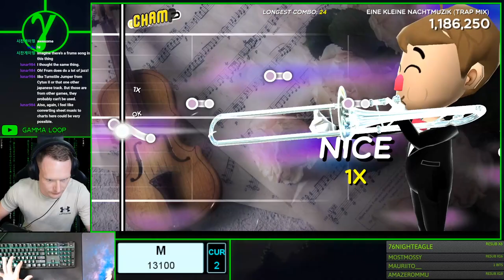Trombone Champ Mozart-Eine Kleine Nachtmuzik (Trap Mix) S Rating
Full video coming soon, just wanted to get one of my good runs uploaded!

I love this game! Buy it!

My Keyboard: SteelSeries Apex Pro TKL
Face Cam: Sony ZV-1
Hand Cam: Logitech C922 Pro
Mic: Blue Yeti Blackout
Key Input Display: KeysPerSecond 8.3
Headphones Massdrop x Sennheiser HD 58XX

Computer Specs:
Computer Specs:10th Generation Intel Core i7-10700 Processor w/ vPro (2.90 GHz, 8 Cores, 16 Threads)
16GB DDR4 2933MHz (2 x 8GB)
1 TB PCIe NVMe Solid State Drive
NVIDIA GeForce RTX 3070 8GB GDDR6 Graphics Card